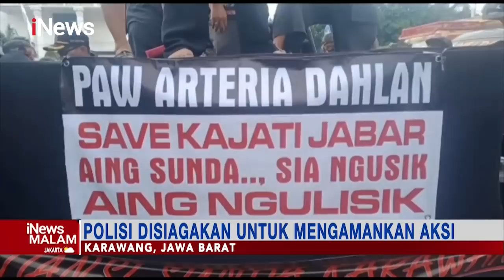Unjuk Rasa Kecam Arteria Dahlan di Kantor Bupati Subang Ricuh iNewsMalam 21/01